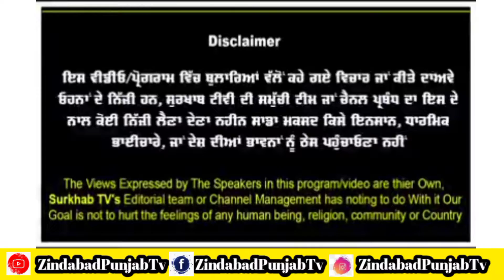ਕਿਸਾਨ ਮੋਰਚੇ ਦੀ ਸਟੇਜ ਤੇ ਇਸ ਭੈਣ ਦੀ ਤਕਰੀਰ ਜਿਸਨੂੰ ਵੱਟ-ਕੱਢ Speech ਕਹਿੰਦੇ, ਤੁਸੀਂ ਵੀ ਸੁਣੋ ਉਹ ਤਕਰੀਰ...